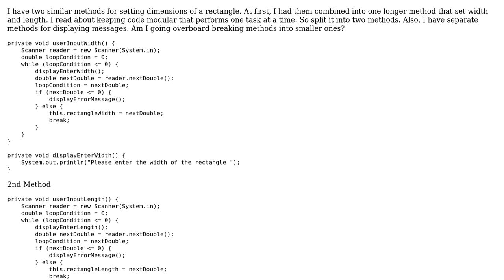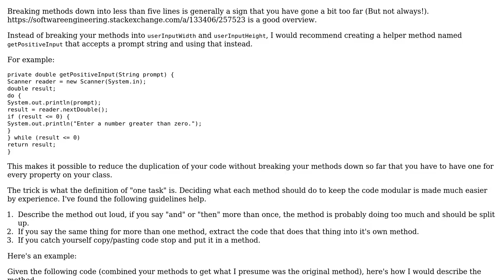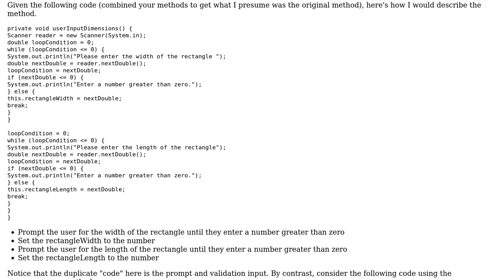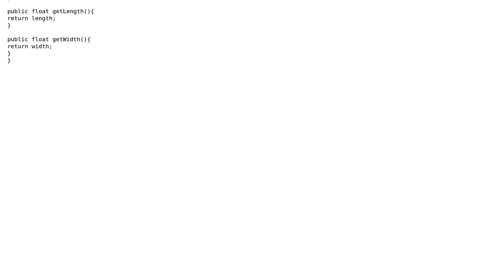Two methods to prompt the user to enter the width and length of a rectangle (2 Solutions!!)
Two methods to prompt the user to enter the width and length of a rectangle

With thanks & praise to God, and with thanks to the many people who have made this project possible! | Content (except music & images) licensed under CC BY-SA | Music | Images & others | With thanks to user Rocket Pingu user Jrobchamp user Gerrit0 user 200_success and the Stack Exchange Network Trademarks are property of their respective owners. You are responsible for your own actions.